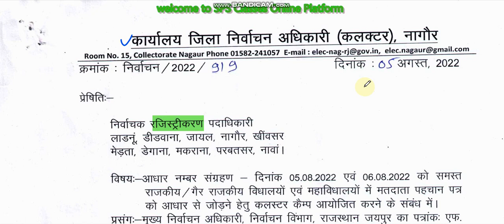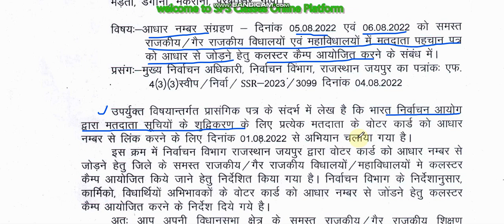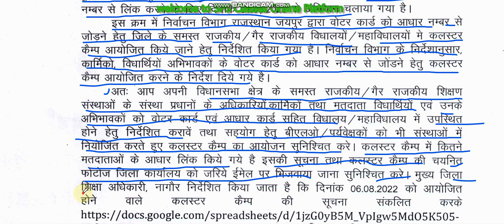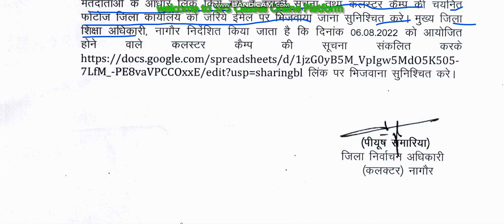मतदाता पहचान पत्र को आधार कार्ड से लिंक | Link Voter ID with Aadhar Card | matadaata pahachaan patr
मतदाता पहचान पत्र को आधार कार्ड से लिंक Link Voter ID with Aadhar Card matadaata pahachaan patr ko aadhaar kaard se link

नमस्कार मित्रों
Hi